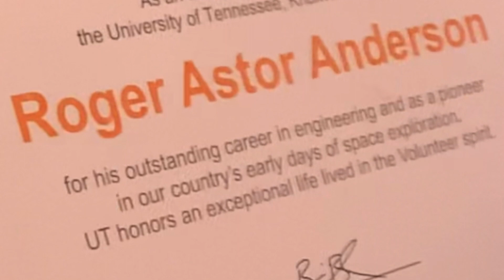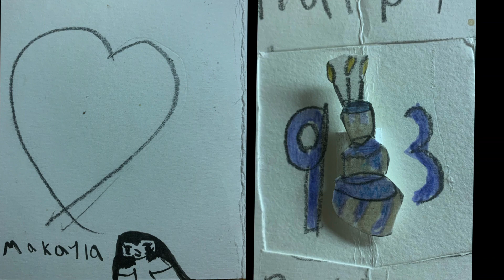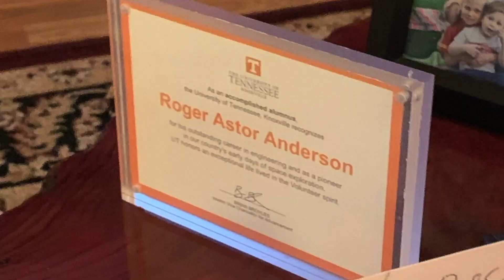Addendum Roger Astor Anderson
Roger Anderson just turned 93, here's a 7 minute video capturing that birthday event, as this video is an addendum to 'Engineers Do Important Things',  one of the first  'aerospace engineer' for USA and it's space efforts.